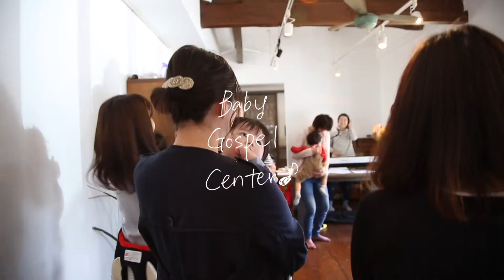【ベビーゴスペルセンター】べビーとママのための楽しいゴスペル＆子育て相談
宇都宮市にある教会ジーザスセンターが主催するママとベビーのためのイベントです。ママたちの憩いの場であり、息抜きができる、交流もできる、そして何よりリラックスできる場になるように、というのがコンセプトです。

内容は、絵本を読んだり、手遊びをしたり、ゴスペルを歌い、子育て相談、ママの交流などもあります。

スタッフはみんな信頼できる方々ばかり！↓
今でも子供を育てているママたちが、絵本などを読んでくれます！また現役保育園に勤め、幼稚園教諭を長年やってきた中島千鶴さんが子育ての相談、ゴスペルの本場アメリカでゴスペルを学んだゴスペルミュージシャンであり牧師である池田真也がゴスペルの講師、元高校の家庭科を教えていたみきえさんが食育もしてくださいます。

興味がありましたらぜひのぞいてみてください！

日時：毎月第２第４金曜日10:30~12:00
場所：宇都宮市下岡本2417-1